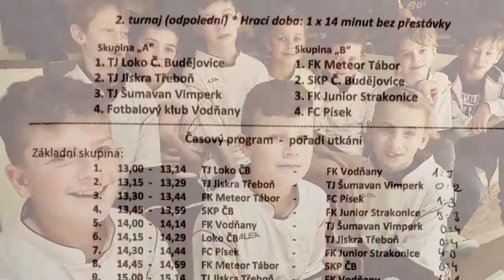MEMORIÁL JUDr. A. STRAKY Třeboň prosinec 2017